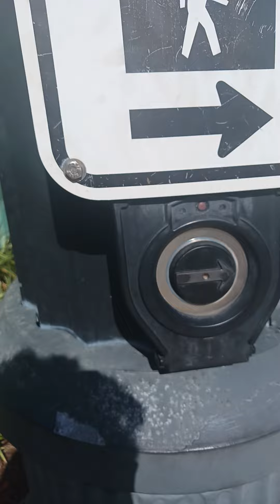my crosswalk experience in main street and Broadway Avenue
Showing you something